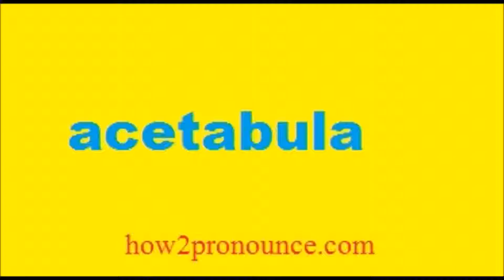How To Pronounce Acetabula